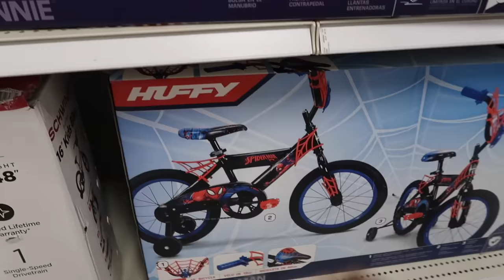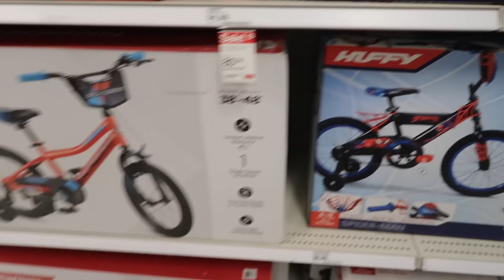We Have A High Schooler!!! | 2023 Vlog #72 | That Chick Angel TV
Mommy Confessions
And everywhere podcasts are found!